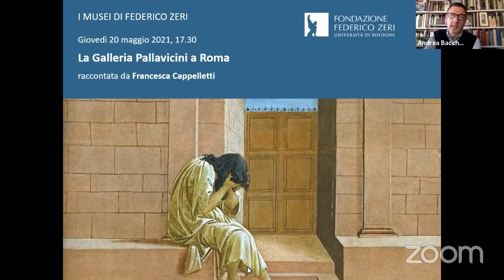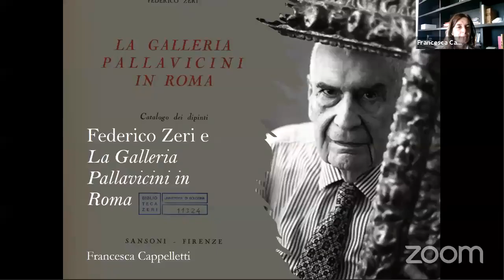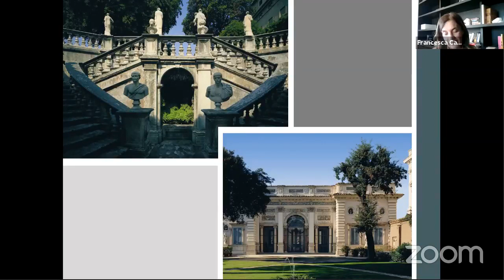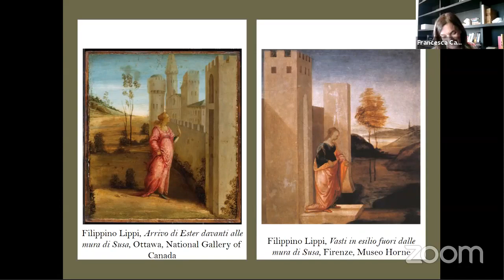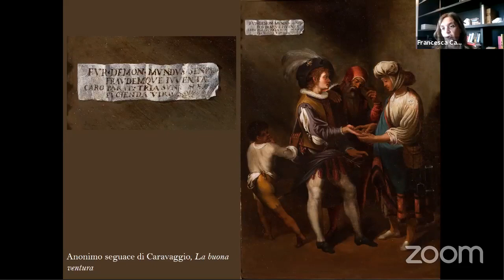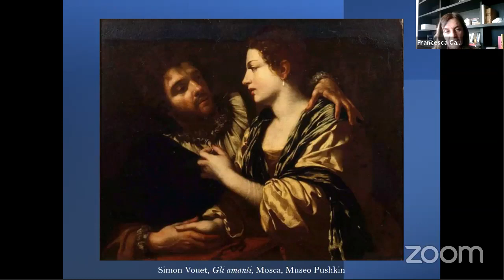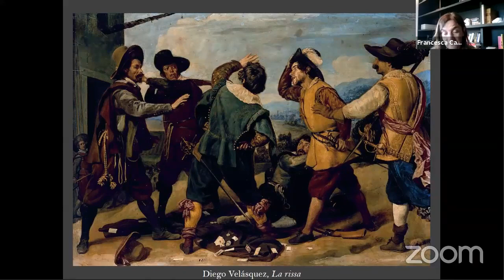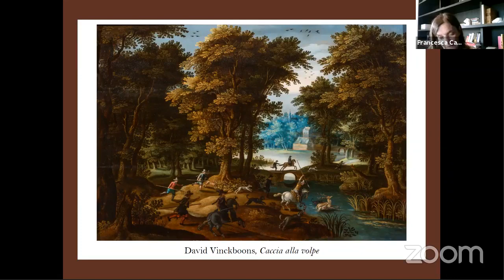La Galleria Pallavicini a Roma raccontata da Andrea Bacchi e Francesca Cappelletti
Settimo e ultimo incontro della rassegna "I musei di Federico Zeri", dedicata a sette musei e collezioni di cui Zeri ha curato i cataloghi.
Diretta Facebook di giovedì 20 maggio 2021.